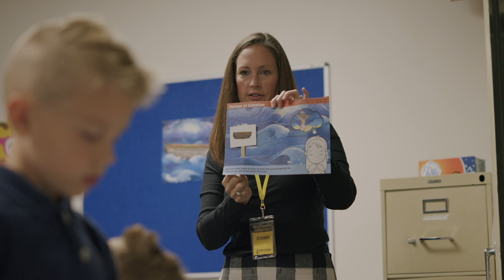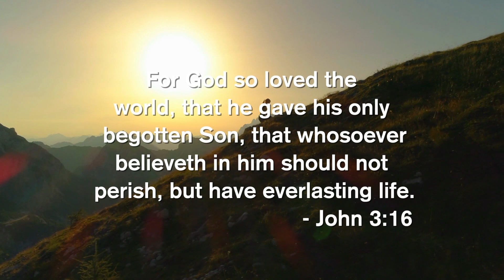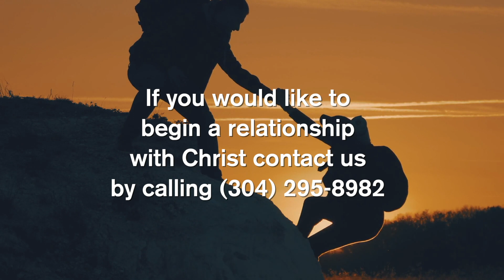Coming Home 021223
Coming Home with Fellowship is a weekly program filmed and produced at Fellowship Baptist Church in Vienna West Virginia!

 - John 3:16